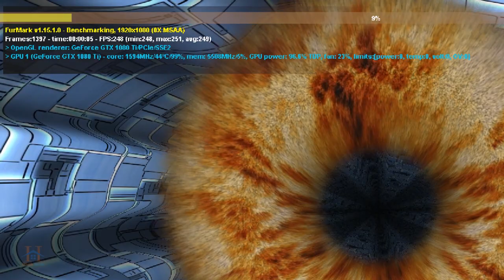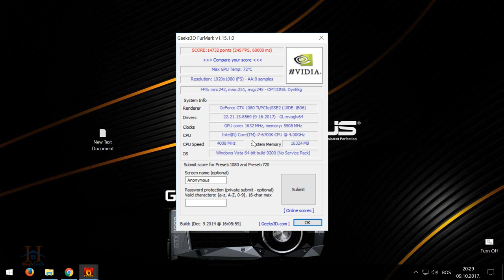FurMark GPU Testiranje GTX 1080Ti FE u kombinaciji i7 6700k i DDR4 3000 MHz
FurMark GPU Benchmark | GTX 1080Ti FE | i7 6700k | DDR4 3000 MHz...FurMark GPU Benchmark...FurMark: VGA Stress Test, Graphics Card and GPU Stability Test...FurMark 1.18.0 adds the support of recent GeForce Series 10 (like the GTX 1080 or the GTX 1060) and Radeon RX 400 (like the RX 470) GPUs.

The preset:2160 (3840×2160 / 4k resolution) is available in the command line (/preset=2160) and the 5k resolution (5120×2880) has been added to the resolution selection box. FurMark 1.18 fixes a bug in the reading of the current GPU clock speed value on Radeon graphics cards.

FurMark is a very intensive OpenGL benchmark that uses fur rendering algorithms to measure the performance of the graphics card. Fur rendering is especially adapted to overheat the GPU and that's why FurMark is also a perfect stability and stress test tool (also called GPU burner.

Additional utilities (GPU Shark and GPU-Z) have been updated to their latest versions.
Update: version 1.18.2.0
FurMark 1.18.2.0 is available and adds the support of NVIDIA GeForce GTX 1050 / GTX 1050 Ti, Quadro P5000, Quadro P6000, Quadro M6000 12GB, M6000 24GB, Quadro K620, K1200 and K2200. GPU-Z has been updated to version 1.12.0 while GPU Shark is available in version 0.9.10.3.

A maintenance release of FurMark is available. FurMark 1.17.0.0 adds the support of the GeForce GTX 950 and fixes the Windows 10 detection issue. GPU Shark and GPU-Z additional utilities have been updated to their latest versions.

Here are the charts of FurMark scores for AMD Radeon and NVIDIA GeForce graphics cards (and Intel HD Graphics GPUs as well :

ASUS GeForce® GTX 1080 Ti Founders Edition 11GB GDDR5X

Intel Core i7-6700K 4 x 4.0 GHz up to 4x4.2 GHz

16GB DDR4 G.Skill Ripjaws V Dual Channel 3000 MHz

WD Caviar Green 1TB SATA III 64 MB Cache